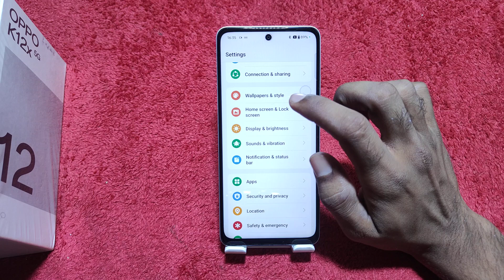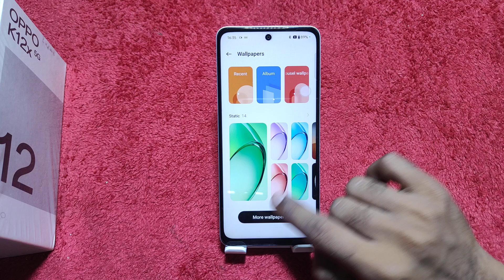Screen wallpaper setting in Oppo K12x , how to change wallpaper in Oppo K12x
Oppo K12x mein wallpaper, per apna photo kaise lagaen,